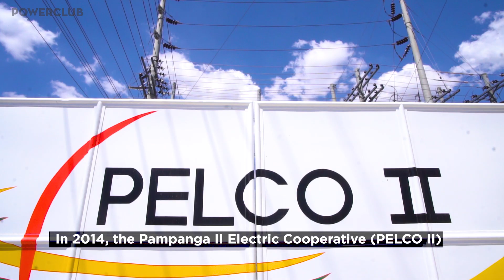POWERCLUB | How Visionary Partnerships Are Powering Up Pampanga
New electrification and distribution technologies are powering rapid changes in the province